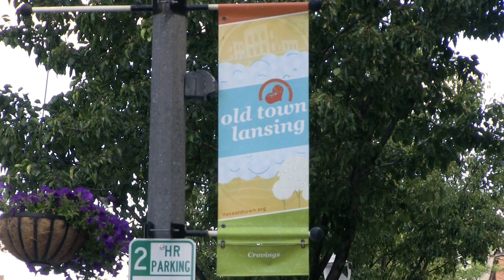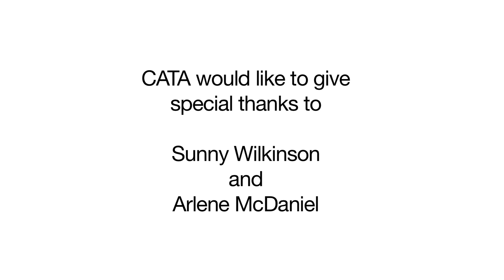CATA Acts of Culture: Sunny Wilkinson and Arlene McDaniel - July 30, 2013 at MICA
What is CATA Acts of Culture?

CATA believes in the potential of the arts to engage residents and bring a community together. CATA Acts of Culture happen in unexpected places at unexpected times. They make people think, smile, dance, grab their cameras and interact. For a few brief moments as part of their everyday lives, people from diverse walks of life who are connected through public transportation will share an experience that helps make the Greater Lansing community a more vibrant place to live. We hope these CATA acts will inspire you to want to see and hear more.

Video produced by:
Michigan Creative - We Create. You Prosper. Michigan Grows.
Web | Marketing | Video | Social